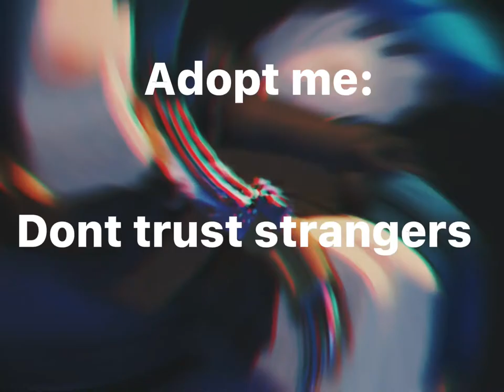Roblox does teach you something!